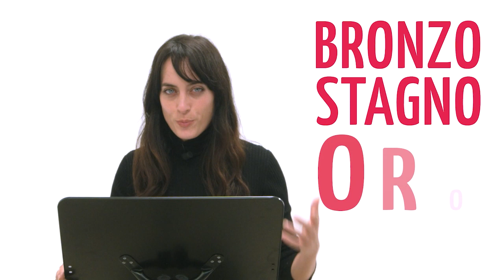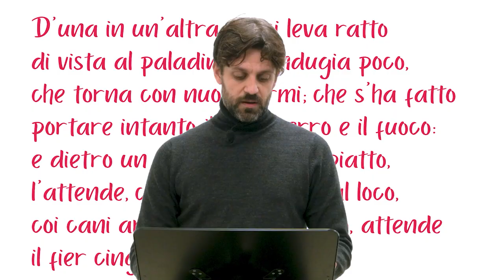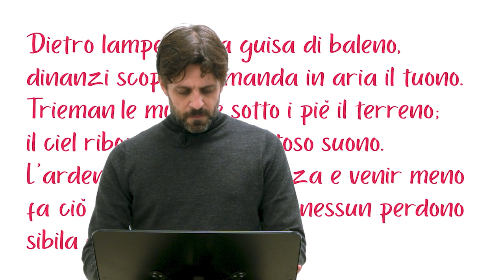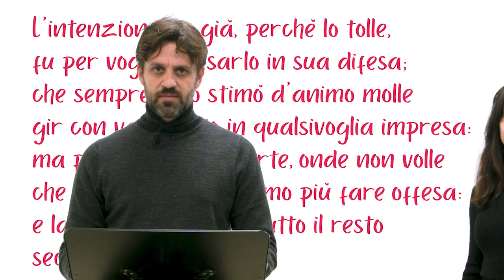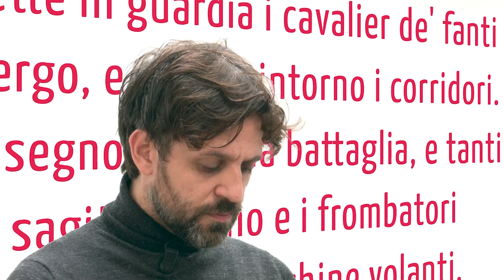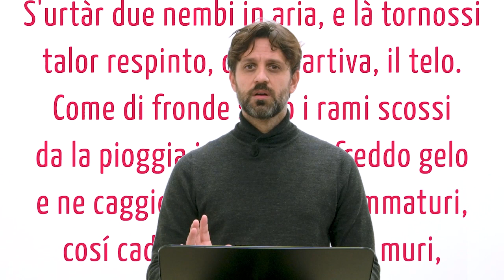Io canto il corpo elettrico - Poesia e tecnologia II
A cura di: Peppino Ortoleva